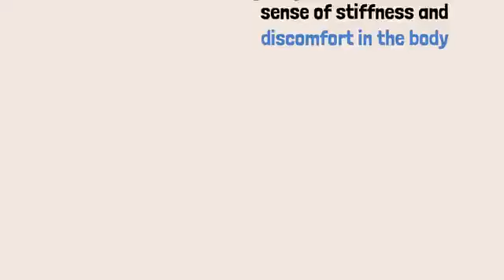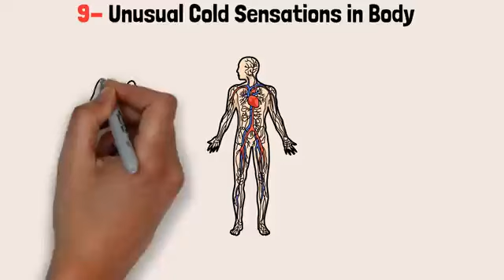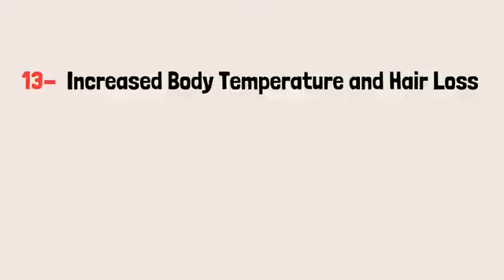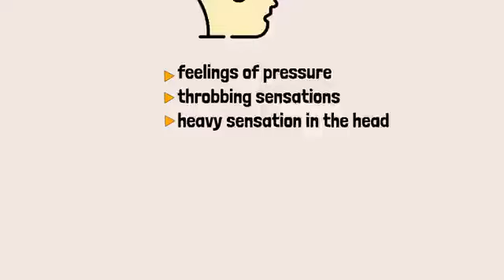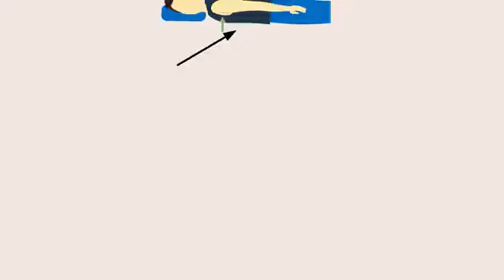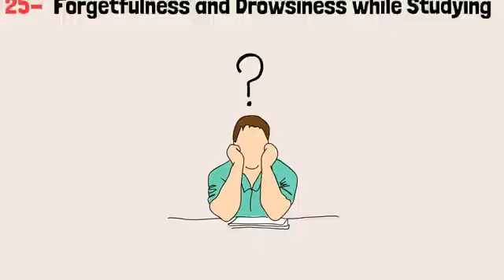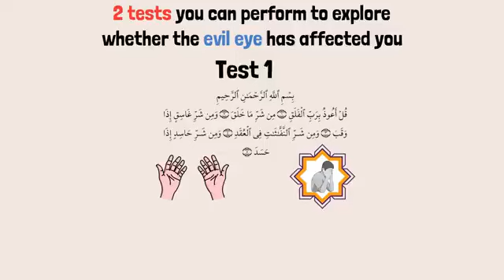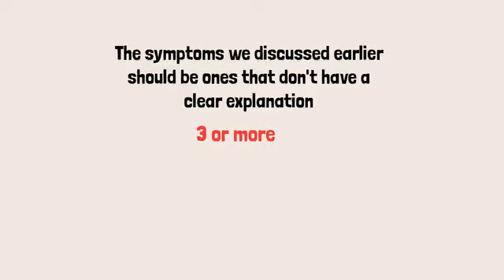Signs of Evil Eye | Hasad/Nazar